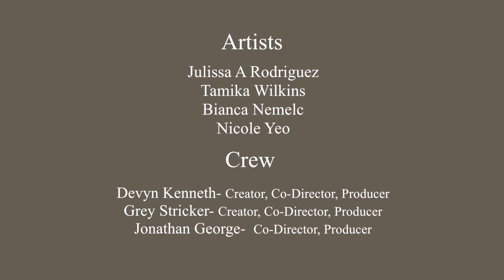What is An Artist? - Episode One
New York Artists Julissa (Jar) Rodriguez, Tamika Williams, Bianca Nemelc, and Nicole Yeo share their experiences and thoughts on identity, creativity, art today, and what it means to be an artist.

Credits:
Devyn Kenneth - Creator, Co-Director, Producer
Grey Stricker - Creator, Co-Director, Producer
Jonathan George - Co-Director, Producer

Julissa Rodriguez - @artbyjar
Tamika Wilkins - @mydsignerdreams
Bianca Nemelc - @biancanemelc
Nicole Yeo - @nicoleyeo___
Donald Thomas - @donthaguy
Devyn Kenneth - @devnsimone
Grey Stricker - @greystricker
Jonathan George - @jonathanjgeorge